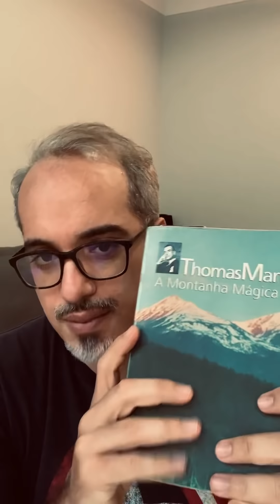A Montanha Mágica | Projeto 1 por 1